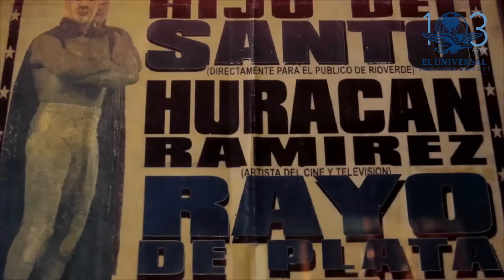Cineasta potosino, galardonado en festivales internacionales.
Han pasado ya 8 años desde que el Anubis Alejandro comenzó a trabajar en lo que más le gusta hacer: el cine; además, "Behind the mask", su más reciente obra narra la vida del luchador “Rayo de Plata”.